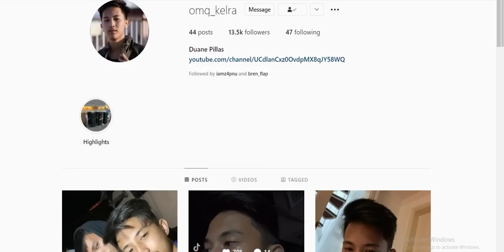BEATRIX GRENADE LAUNCHER META